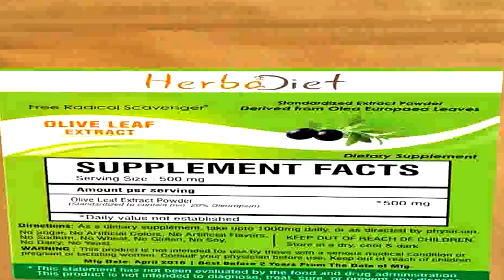Olive Pruning Documentary